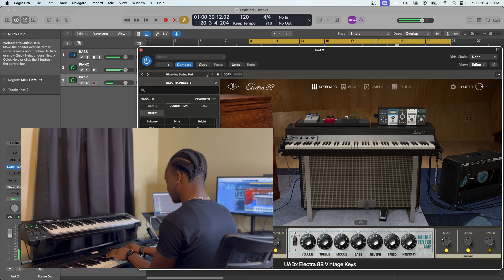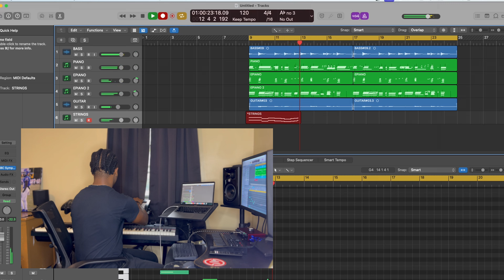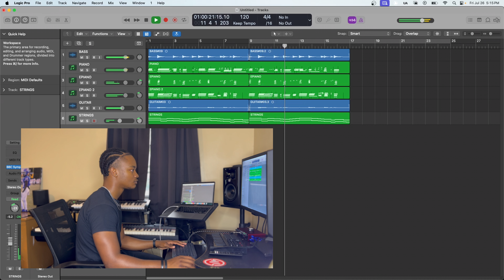How to Make Ambient Soul Samples from Scratch for 6lack (Since I have a Lover)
How to Make Ambient Soul Samples from Scratch for 6lack in Logic Pro X.